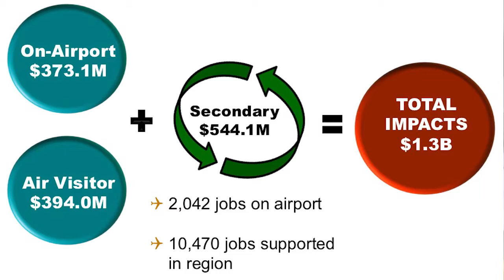On the Issues | District 1 Councilwoman Thelda Williams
On this episode of “On the Issues,” Councilwoman Thelda Williams addresses water issues and the development of Phoenix-Mesa Gateway Airport. In the first segment, the councilwoman interviews Warren Tenney, the new executive director of the Arizona Municipal Water Users Association and how it works with cities on drought, conservation and advocacy issues. In the second segment, she hosts J. Brian O’Neill, Deputy Director and Chief Operating Officer of the Phoenix-Mesa Gateway Airport Authority about development at the facility and its economic impact on the community.